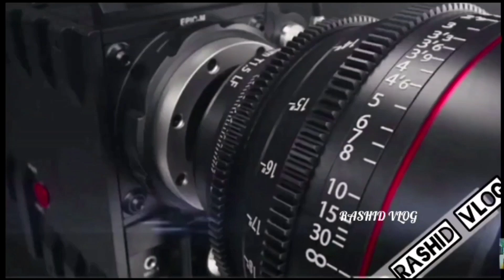ഒരു Birthday കലാപരിപാടി🤣🤣| ഒരിക്കലും ഈ BIRTHDAY jaseel ജീവിതത്തിൽ മറക്കില്ല🤐🤐|Rashidvlog|malayalam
ഒരു Birthday കലാപരിപാടി🤣🤣🤣| ഒരിക്കലും ഈ BIRTHDAY ജീവിതത്തിൽ jaseel മറക്കില്ല🤐🤐|
*HAPPY BIRTHDAY
*Funny 🤣🤣🤣
*BIRTHDAY കലാപരിപാടി
*ഒരിക്കലും ഈ BIRTHDAY ജീവിതത്തിൽ മറക്കില്ല
This CHANNEL UPLOADING in CHALLENGE,TRAVEL,PUBLIC Pranks and Funny videos